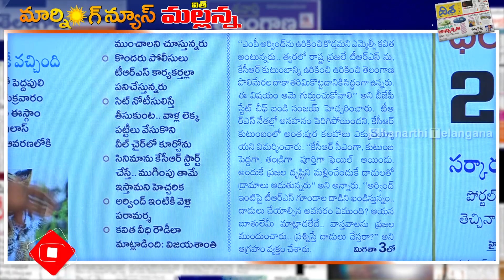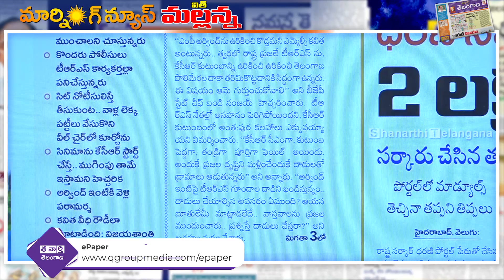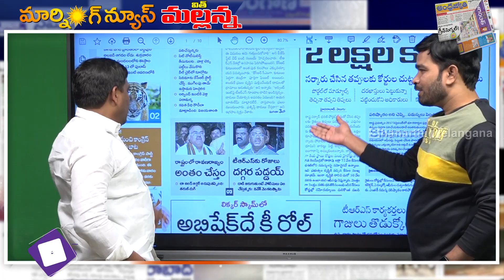కోపం అర్వింద్ మీద కాదు..అయ్య మీద..|| TeenmarMallanna || QNews || QNewsHD